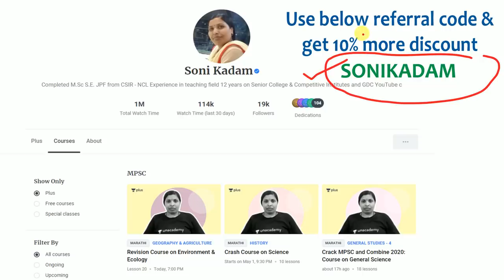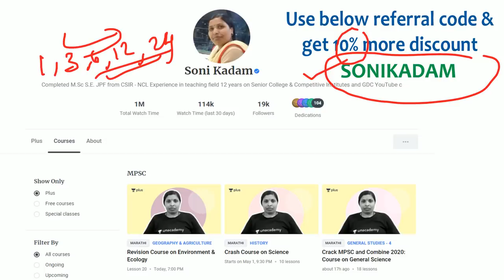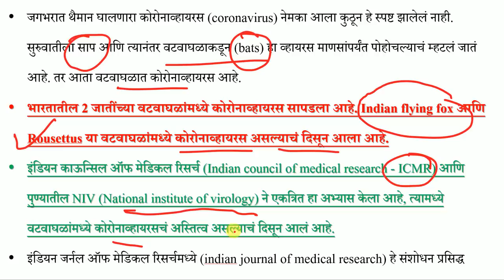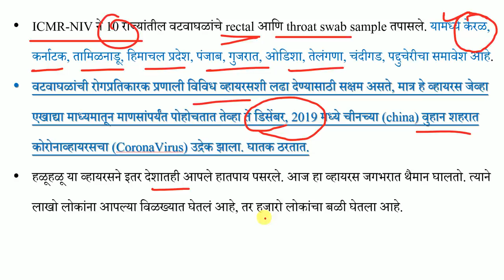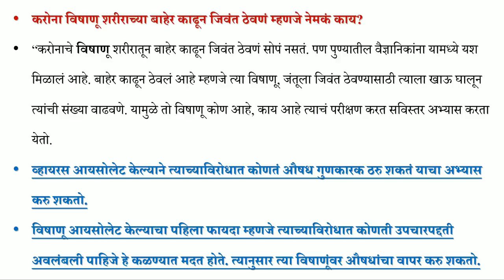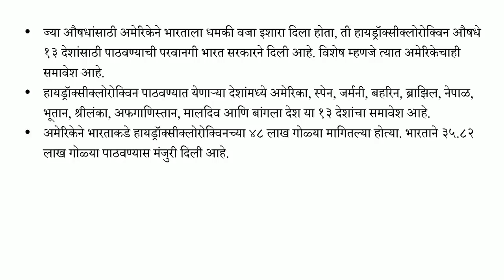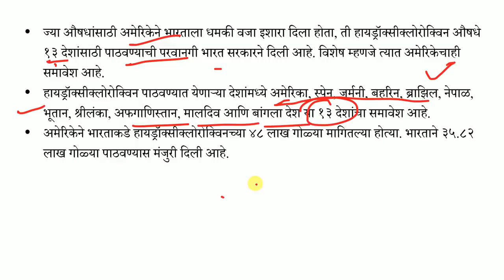जगभरात थैमान घालणारा कोरोनाव्हायरस नेमका आला कुठून? संशोधनामध्ये भारतीय शास्त्रज्ञांचे यश.